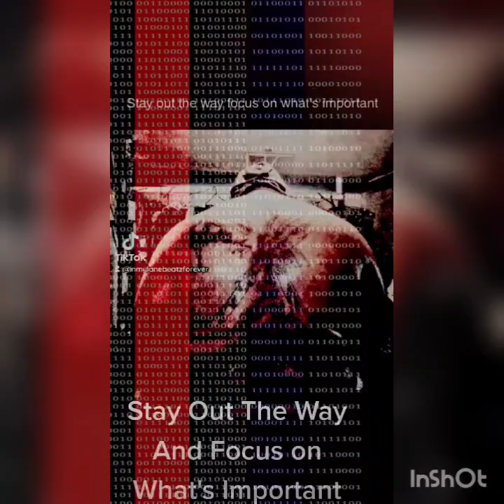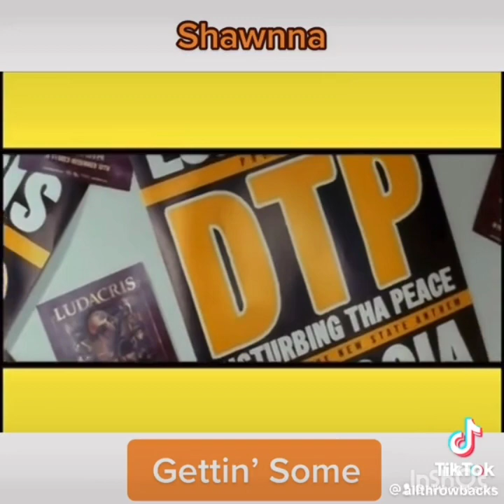DTPS Own Type Beat X Prod by Inmylanebeatz 💨